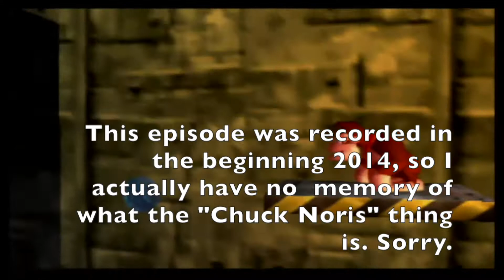Co-op Let's Play DK 64 - Episode 15 [Factory Power Tower]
In this episode, we scale that tower in the center of the map. No seriously. That's it. Also, we talk about a glitch that can be performed in the game that Tom claims happened to him. Here's a link to the video so you guys know what we're talking about:https: //